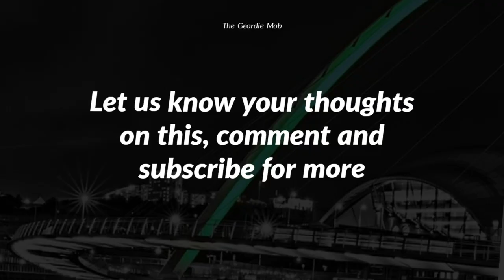Next Newcastle United Manager Odds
Thanks for visiting the channel and watching our latest video.  The takeover of Newcastle United has made us the richest club on the planet and we can't wait to bring you more content.

Join on all social @thegeordiemob